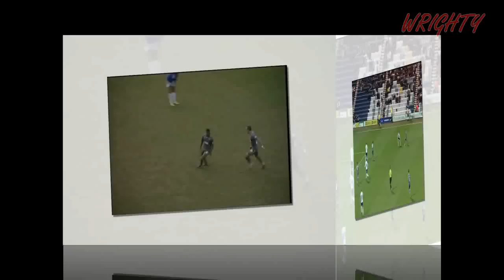Rotherham United Goals 2013/14 - February to May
The final instalment of Rotherham Uniteds goals from the 2013/14 League One season, including the Play-Offs victory to gain promotion to the Championship.

Up The Millers